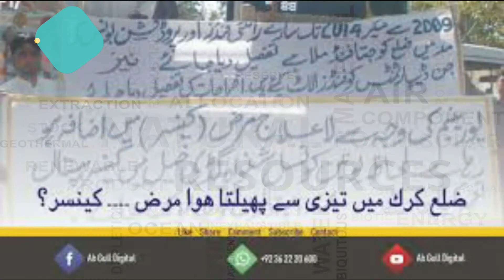karak | uranium report | cancer and water problem in karak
by kohat university student